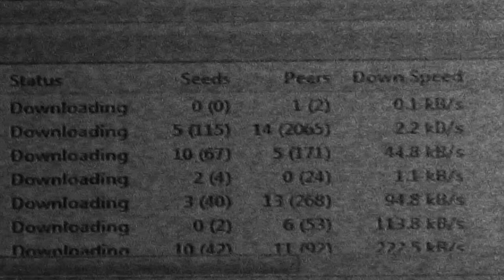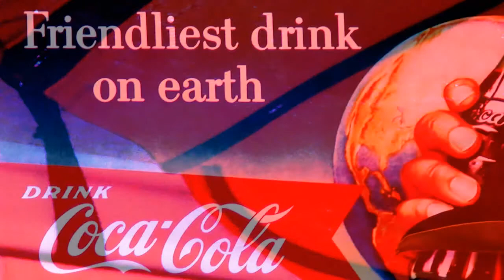Stuff you find in my room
Stuff You Find In My Room, only it's not my room anymore, my current room has the same stuff, but in some different arrangements...enjoy!!! :D

could also be Sounds You Find In My Room, for what I imagine are self-explanatory reasons